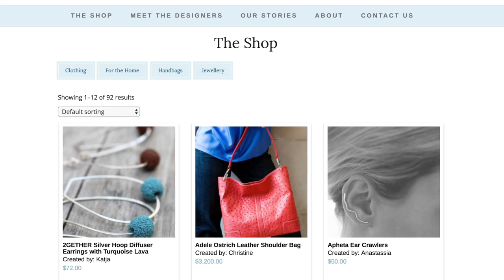Two Cowboys on a Journey: Atelier Helping Artists to Tell Their Stories in Canada and The World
Atelier Boutiques

In conversations with Artisans, they admit that the one hurdle they all identify is the need to take their work to market. They invest emotionally in their creations. They spend every living, breathing waking moment in making and fabricating. It takes hours, days, weeks and sometimes a lifetime for an artist or craftsman to produce their best work. This happens while there is always the delicate balance between creating something remarkable or just good enough to get it out the door for the week's rent of their workshop.

Online shopping and creator websites such as Etsy are making it easier to sell their wares. However, wouldn't it be great if creators only needed to make, while customers line up at the door?

These Artists are remarkable people. They each have a unique and often inspiring story. Their stories have the potential to exalt their creation from the mundane and routine to the exquisite and inspirational. No one will know these stories unless someone tells them. Many don't know how inspirational they are until someone discovers it.

This is where Carolyne Kauser-Abbott and Atelier Boutiques come in. Carolyne's passion for unique, one-of-a-kind creations from outstanding artisans inspired her to create a service where she helps these makers to take their products to market and to tell their stories.